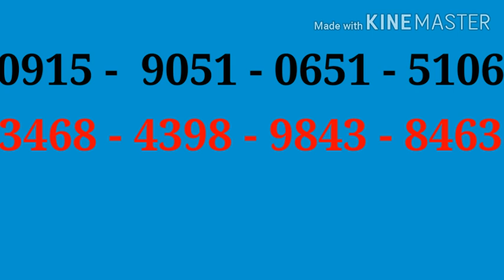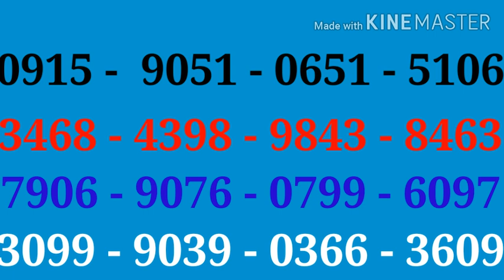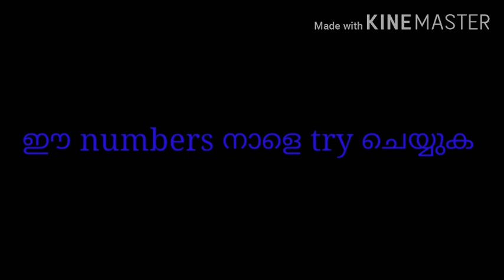KARUNYA LOTTERY GUSSING